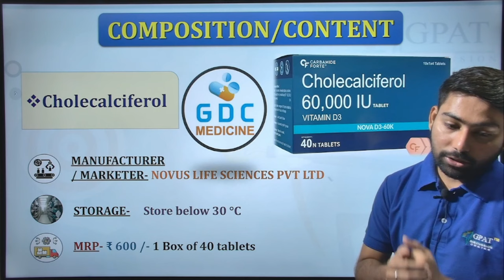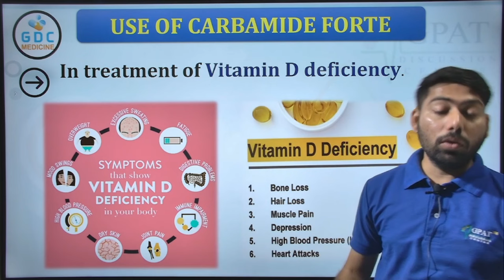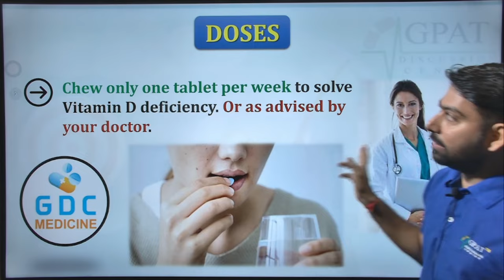Carbamide Forte Cholecalciferol Uses,Dosage | Vitamin D3 Tablet | Nova D3 60K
✔Comments..👍
Org Code for iPhone = GDCCLASS
🩸B. Pharm (1st to 8th Semester) e-notes
📌WhatsApp - Type “HELL0 GDC “& send us on  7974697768
MULTIVITAMINS for men
Multivitamin for women
Multivitamin for men and women
Multivitamin for hair growth.
Multivitamin for virus.
Multivitamin for coronavirus immunity.
Antioxidant
uprise de tablet
vitamin d3 ke fayde
vitamin d3 capsules 60000 iu uses
vitamin d3 drops
vitamin d3 drops for baby
vitamin d3 cholecalciferol drops
vitamin d3 deficiency symptoms
vitamin d3 tablets
vitamin d3 oral solution
vitamin d3 foods
vitamin d3 ki kami se kya hota hai
vitamin d3 softgel capsules 60000 iu uses in telugu
vitamin d3 soft gelatin capsules in hindi
vitamin d3 sources for vegetarians
vitamin d3 soft gelatin capsules 60000 iu uses
vitamin d3 sources in hindi
vitamin d3 softgel capsules 60000 iu in hindi
vitamin d3 soft gelatin capsules 60000 iu uses in hindi
vitamin d3 sources
vitamin d3 solution 60000 iu
vitamin d3 softgel capsules 60000 iu
cholecalciferol granules 60 000 iu/gm
cholecalciferol vitamin d3 drops
cholecalciferol capsules usp
cholecalciferol capsules usp dv 60k
cholecalciferol chewable tablets 60000 iu
cholecalciferol oral drops
cholecalciferol tablets 60000 iu tayo 60k
cholecalciferol vitamin d3
cholecalciferol granules
cholecalciferol soft gelatin capsules
calcium carbonate
calcium food in tamil
calcium tablets
calcium and vitamin d3 tablets ip
calcium syrup
calcium injection
calcium food
calcium ki kami kaise dur kare
Add3 60000 IU Capsule
D Bright 60000 IU Capsule
D Rise 60K 60000 IU Capsule
Dvion Pearl 60000 IU Capsule
Power D3 60000 IU Capsule

vitamin d3 capsules 60000 iu uses|cholecalciferol tablets 60000 iu softgel capsule|uprise d3/tayo60k